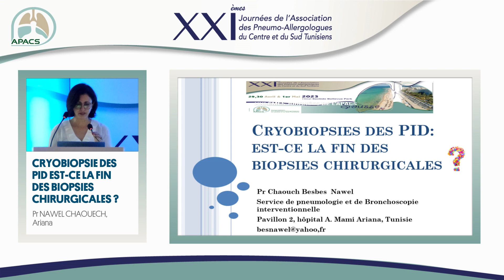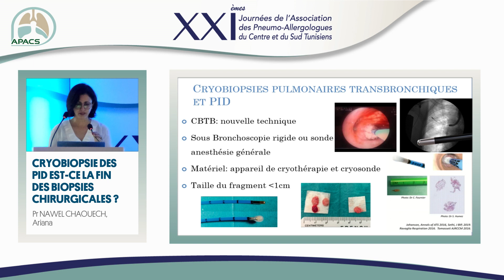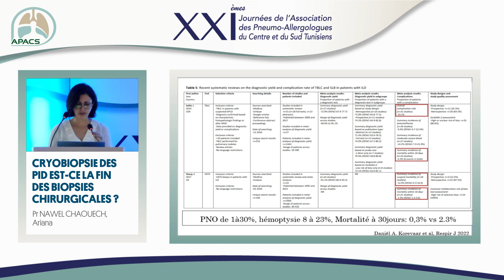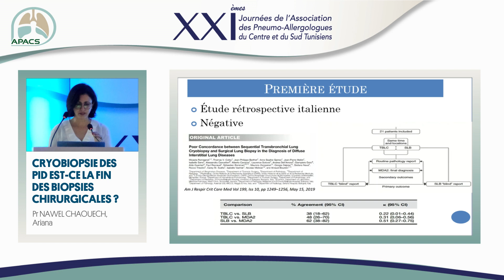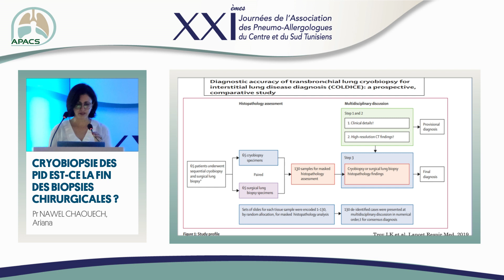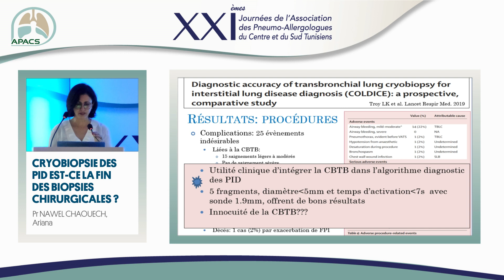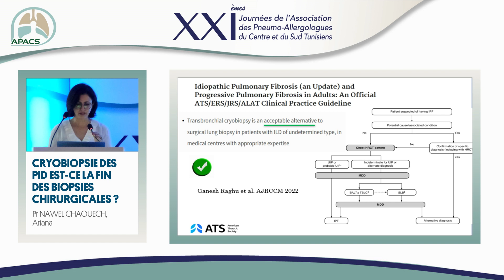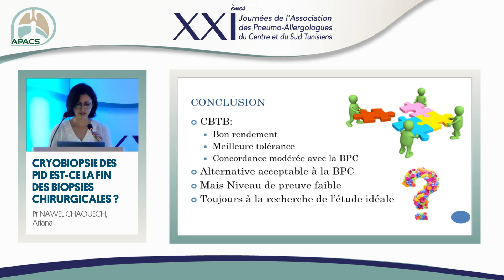La Cryobiopsie dans les PID : est ce la fin des biopsies chirurgicales ?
Pr Nawel Chaouech
21èmes Journées de l'Association des Pneumologues du Centre et du Sud APACS
Sousse, 29 - 30 avril et 1er Mai 2023